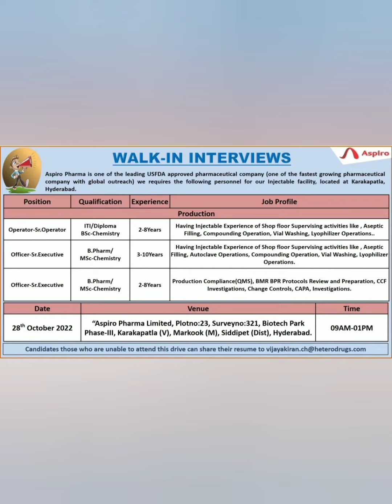Aspiro Pharma - Walk-In Interviews for B.Sc, M.Sc, B.Pharm, ITI, Diploma Candidates on 28th Oct 2022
Aspiro Pharma is one of the fast growing pharmaceutical companies in India fully dedicated to research, development and manufacturing of Generic Parenteral Formulations. Established in 2012, Aspiro specializes in manufacturing Powder, Lyophilized and Liquid products in the form of injectables, ophthalmics, Pre-filled Syringes (PFS) and IV Bags that find therapeutic application in treating a wide range of ailments.

Greetings from Aspiro Pharma!!

We are conducting walk-in for Production Department on 28th October 2022(Friday) @ Aspiro Pharma Limited, Hyderabad

We are conducting walk-in for the following.

Department : Production

Position : Officer – Sr. Executive / Operator – Sr. Operator

Experience : 02-10 Years

Qualification : B.Sc / M.Sc / B.Pharm / ITI / Diploma

Date : 28th Oct’ 2022(Friday)

Time : 09:00AM-01:00PM

Venue : Aspiro Pharma Limited, Plot No: 23, Sy. No: 321, Biotech Park, Phase-III, Karakpatla, Hyderabad, Telangana.

Regards,

Vijay-HR